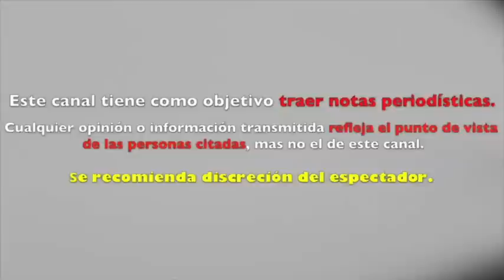EL BURRO VAN RANKIN deja en RIDÍCULO a CONOCIDA VIDENTE en pleno PROGRAMA HOY